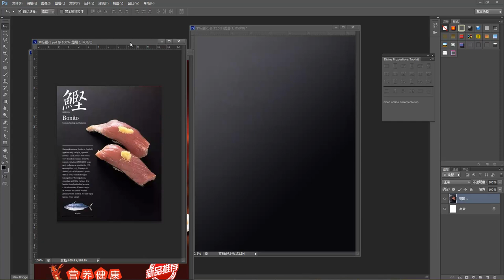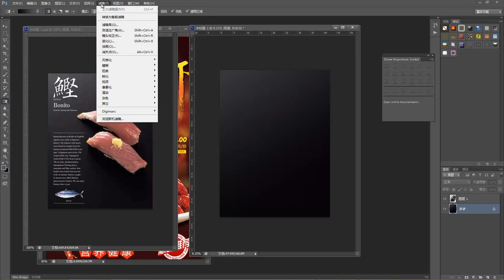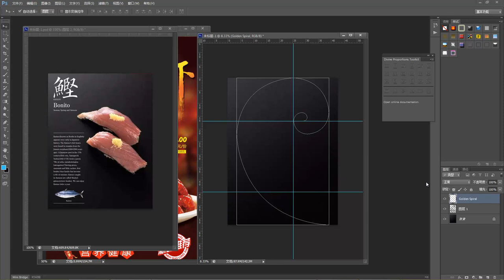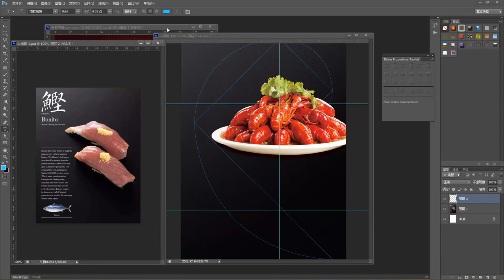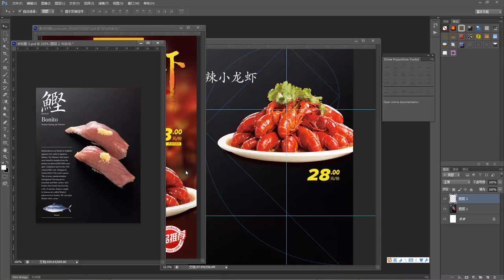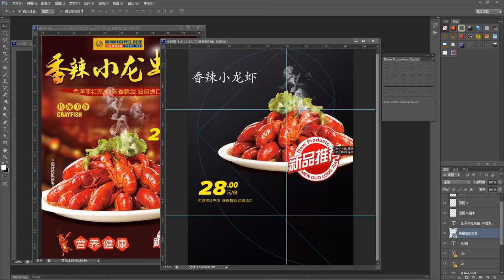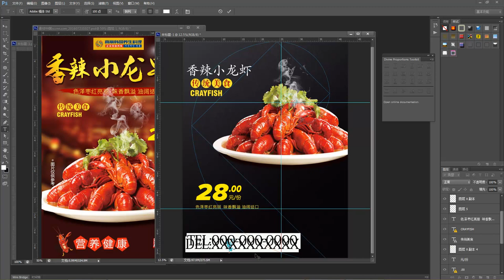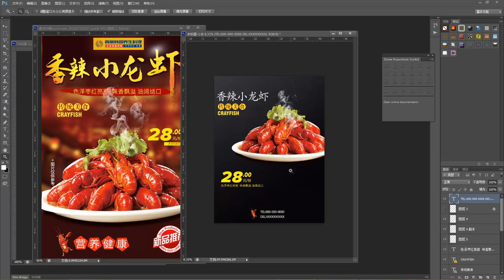广告海报设计17 海报中图片元素实战应用